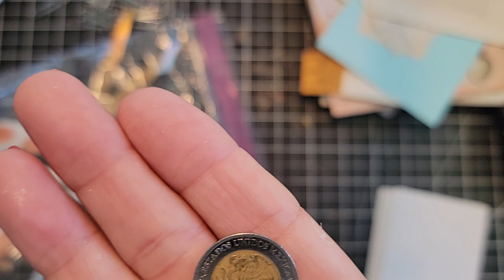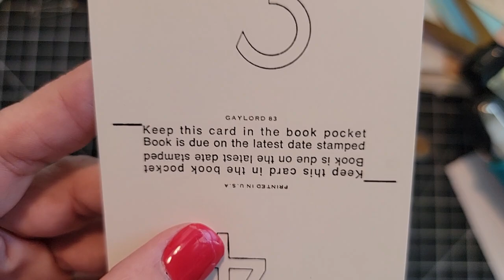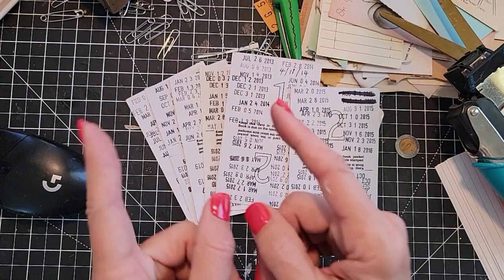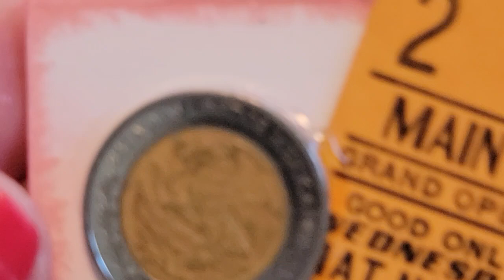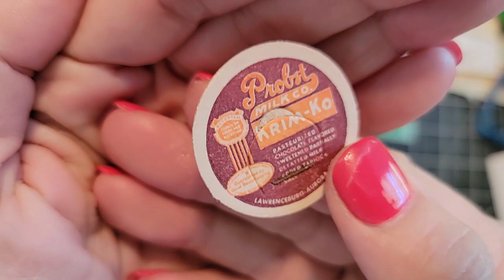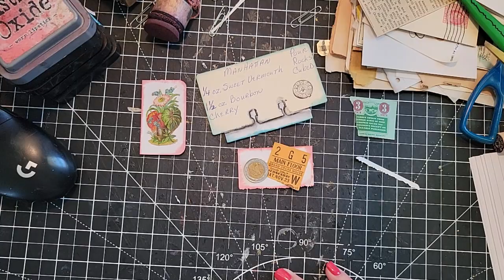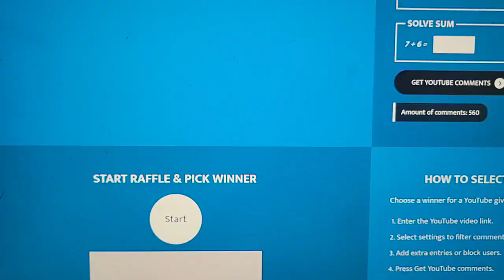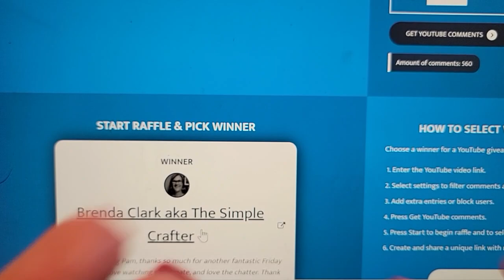JUNK JOURNAL Craft Chat! Altered Paper Clips! SCRAPPY CONTEST WINNERS! The Paper Outpost! :)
JUNK JOURNAL Craft Chat! Altered Paper Clips! SCRAPPY CONTEST WINNERS!! The Paper Outpost! JUNK JOURNAL Craft Chat! Answering Questions! SCRAPPY CONTEST WINNERS!! The Paper Outpost! :) JUNK JOURNAL Craft Chat! Make Easy Scrappy Altered Paper clips! Answering Questions! Paper Scraps and new Fabric Scraps Contest winners announced!  Contest Winner Paper Outpost! The Paper Outpost! I am answering your crafty questions! Plus another winner of the scrappy contest is selected today!!! :) Happy crafting all! Pam :)

1. Like
3. Make a comment on this video!
4. The winner will be selected via random comment selector then announced during the next Craft Chat on Youtube which is next Fri. Please provide your name and mailing address in the email. The winner has 6 days to claim their prize.
YouTube is not a sponsor of this contest and requires users to release YouTube from any and all liability related to your contest. All disclosures required by all applicable federal, state and local laws, rules and regulations, including U.S. sanctions are followed.
This contest is not open or directed to children or anyone under 18 years of age.

Sincerely,
I am currently buried in paper and covered in glue ;)